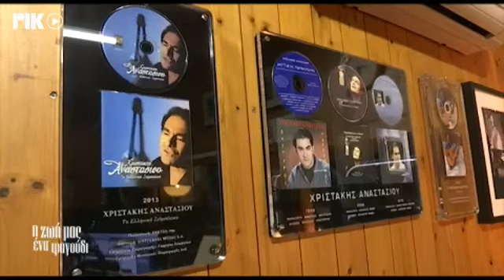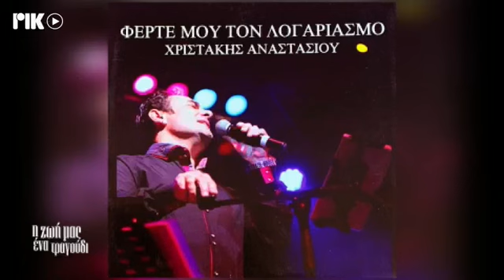Stelios Kazantzidis RIK TV Dedication 27/02/21 "H ZOI MAS ENA TRAGOUDI"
From the RIK 1 TV show "H zoi mas ena tragoudi" an hour dedication to Stelios Kazantzidis 27/02/2021.